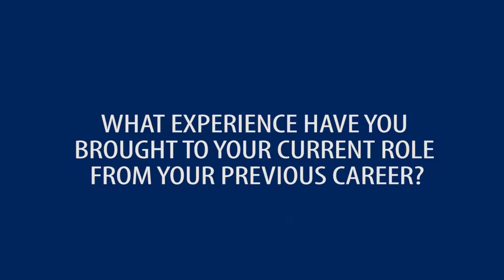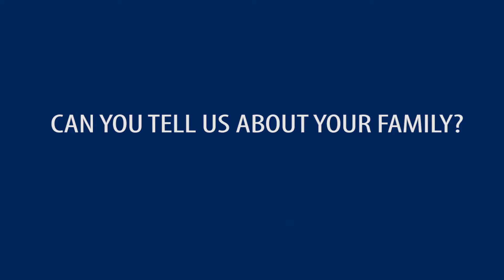Rory Anderson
Rory joined the realty industry several years ago after completing a BSc Degree and then overseeing Golf Course Construction projects
both in South Africa and in Mauritius and gaining extensive experience in the Golf course construction and maintenance industry. As a “Big Picture” thinker Rory consistently works collaboratively with his peers to match buyers to both available and potential stock. Showing total commitment as a facilitator for property transactions Rory works closely with both Sellers and Buyers and focusses on providing holistic advice during the buying and selling process. Rory has a true commitment to helping people realise their property dreams, and as a dedicated family man works hard to keep a work/ life equilibrium. As a golfer himself, Rory lives in Simbithi Estate, where he specialises. Having grown up on the Coast, Rory is also a passionate advocate for the coastal lifestyle. This balanced approach has enabled Rory to garner a proven track record and respect from both his clients and peers.